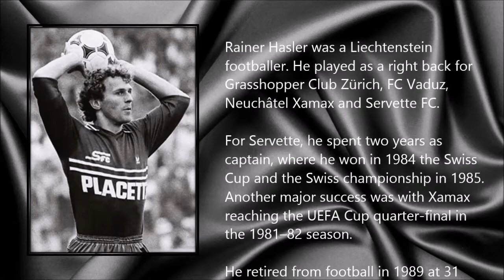Rainer Hasler ● A Simple Tribute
Rainer Hasler (2 July 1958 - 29 October 2014)